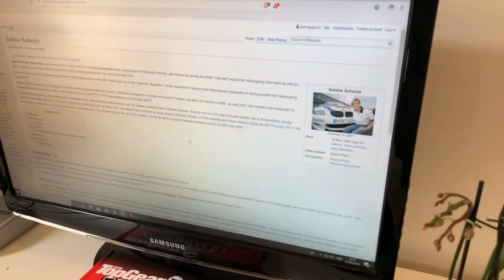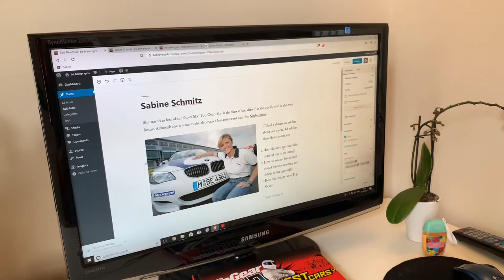Sabine Schmitz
My first vlog is about Sabine Schmitz, a somewhat famous racing driver and 'Queen of the Nurburg Ring' from Germany.